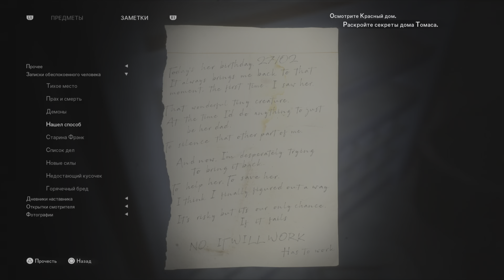The Medium - Часть 11: Сгоревший дом